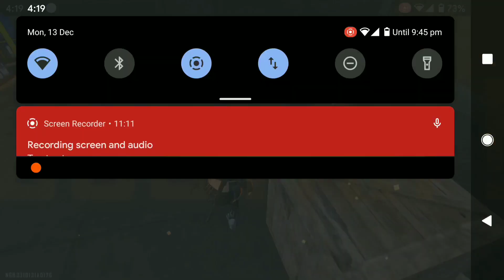CS ranked highlights and gameplay 🔥